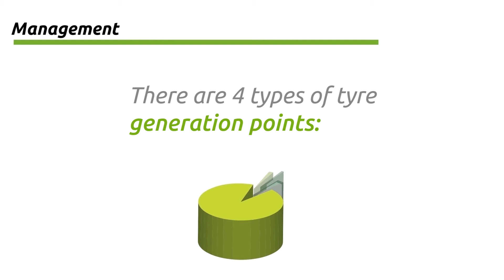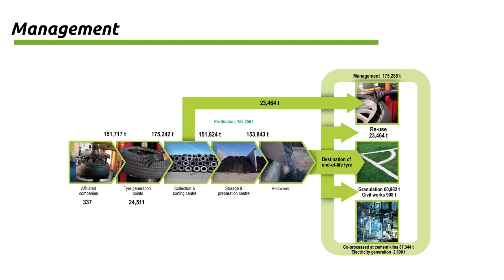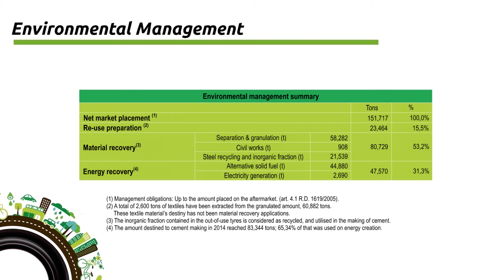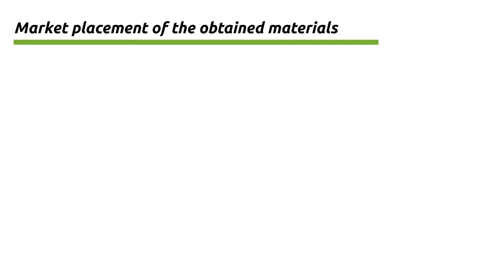SIGNUS Management Report 2014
Giving value to out-of-use tyres